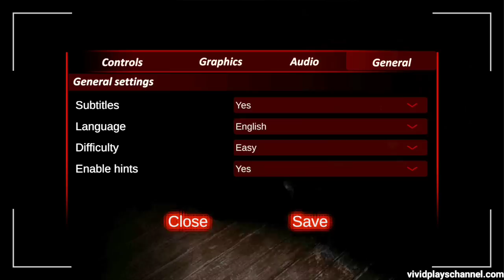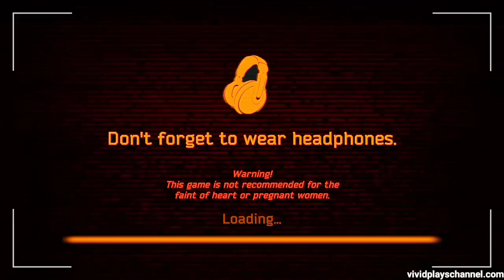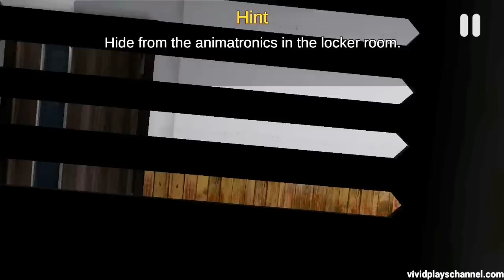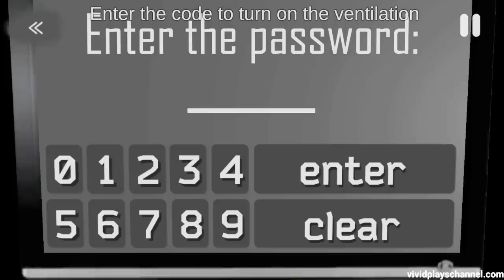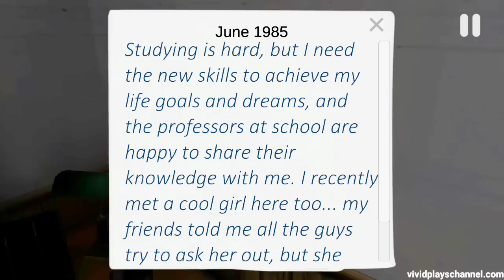Case Animatronics Hardcore Mode But Without Subtitles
There is really nothing new with this game and Hardcore mode only means no checkpoints but this time let's turn off the subtitles.